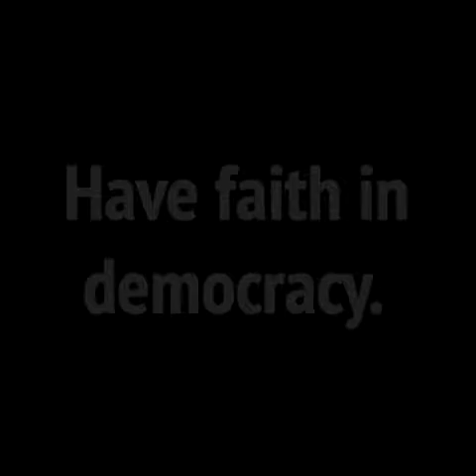Interfaith Caucus: Vote!